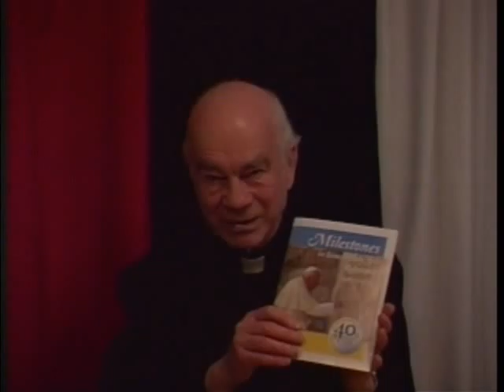A Man with a Vision Part 1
Mayme Puccio & Fr. Lawrence Frizell